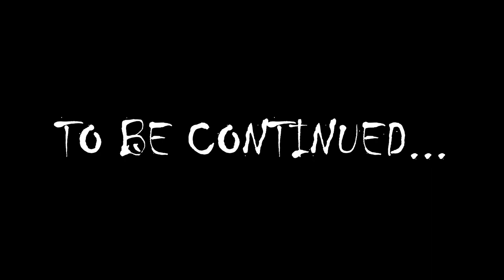ABSOLVER | The Tale of the Unnamed Legend | Stream Recap (Part 3)